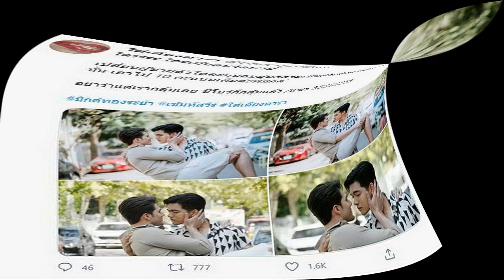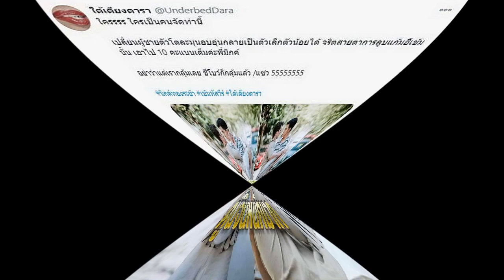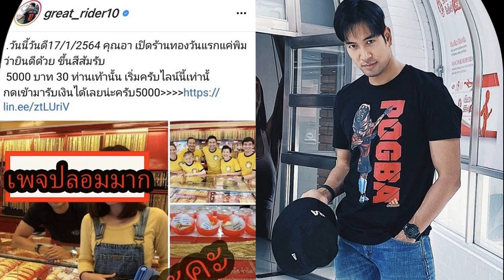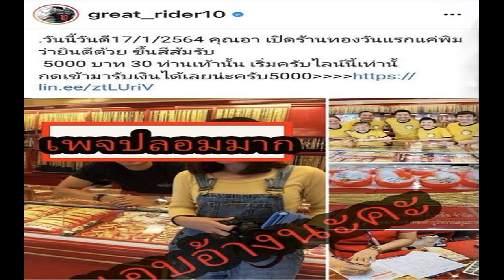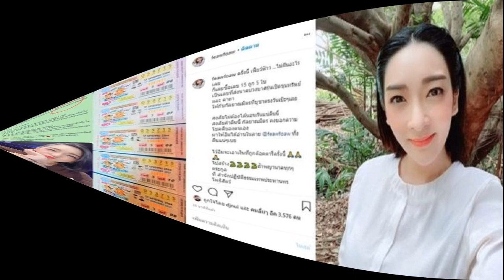เฉลิมศรี หลั่งน้ำตา! เคลียร์ดราม่า เพื่อนไม่ไหว ทำนองคล้ายเพลงวง Safeplanet